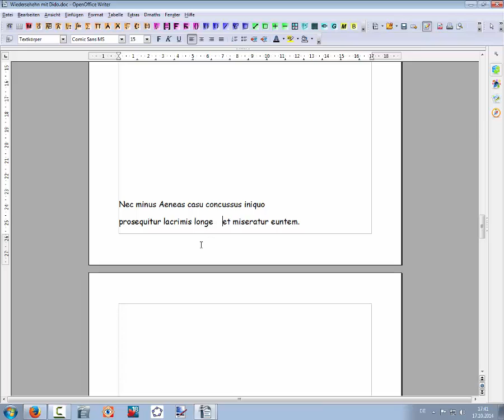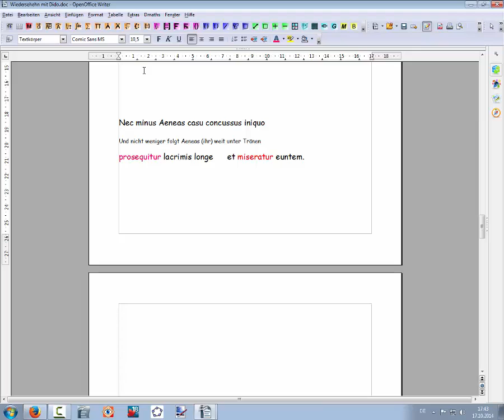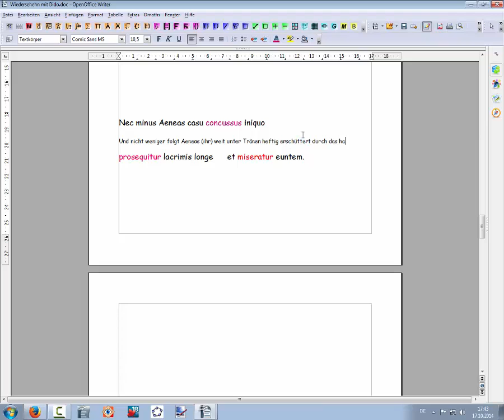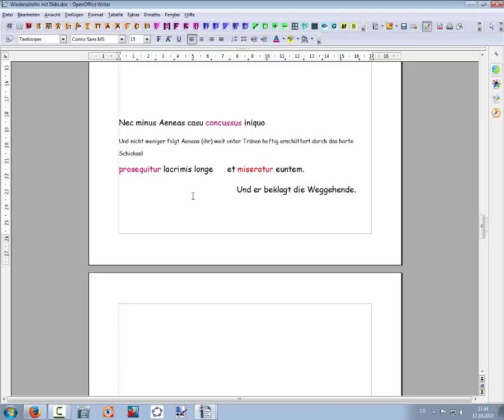217 Vergils Aeneis Wiedersehen mit Dido Lösung 7Ende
Mit diesem Video wird die erklärende Übersetzung des vorgelegten Aeneistetxes fortgesetzt.